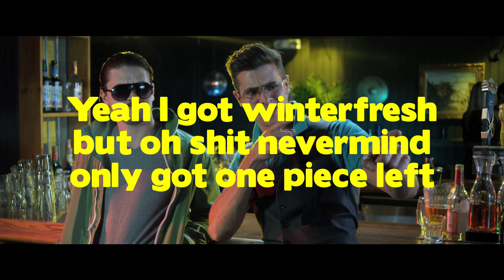THICK7 - "Would Ya Hit That" LYRICS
Executive Producer - Mike Cionni